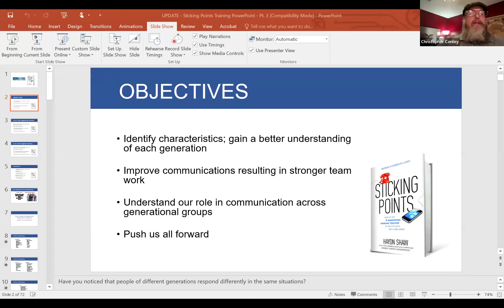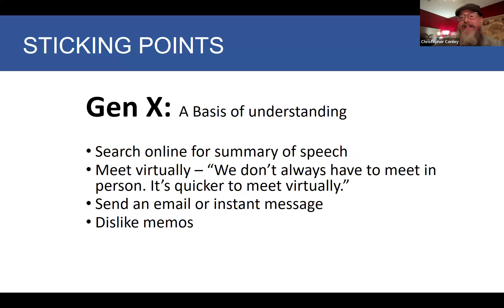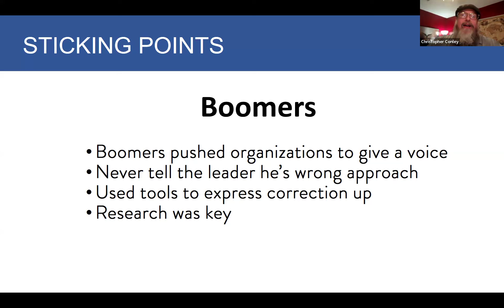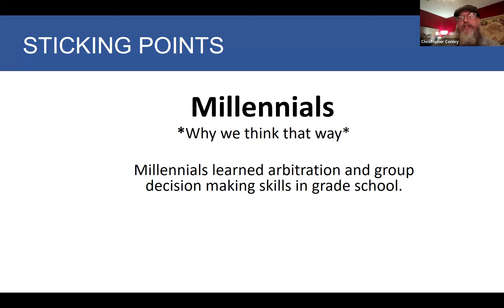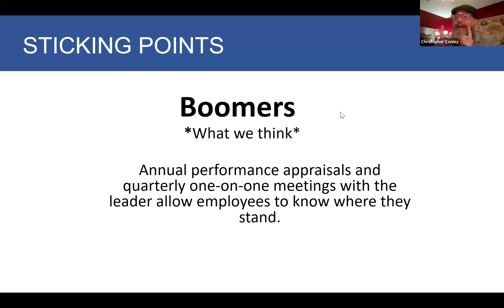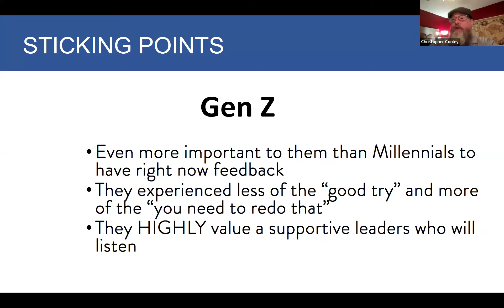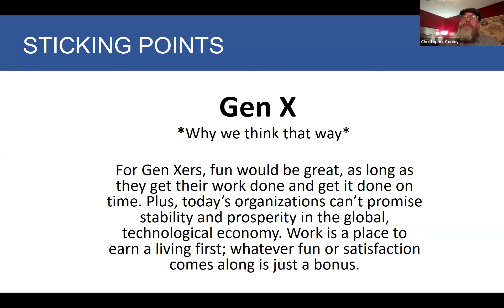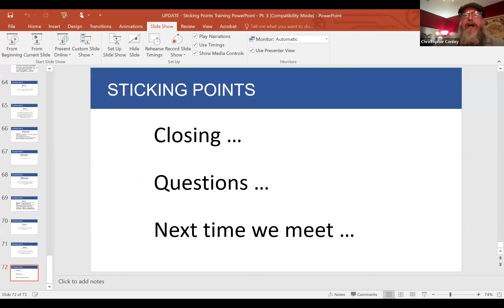Team Chapel | November 26, 2024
Chris Conley shares more about Generations